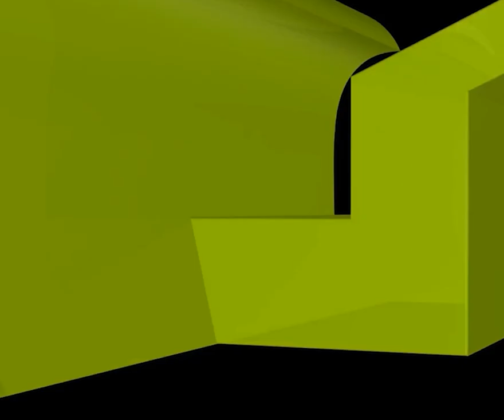মোবাইলে কুরআন শুনলে কি সওয়াব হয়?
মোবাইলে কুরআন শুনলে কি সওয়াব হয়? new waz II waj II Sheikh ahmadullah